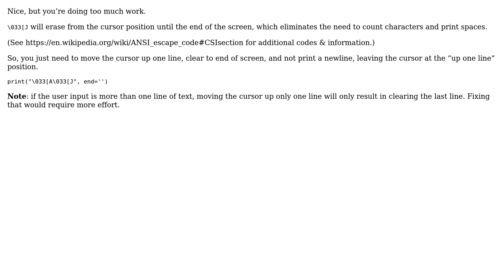Ask for user input and again on the same line